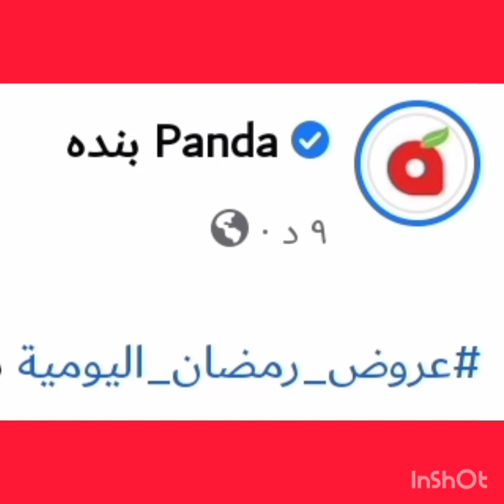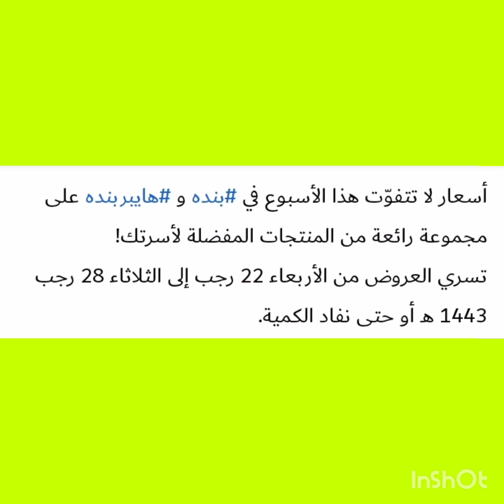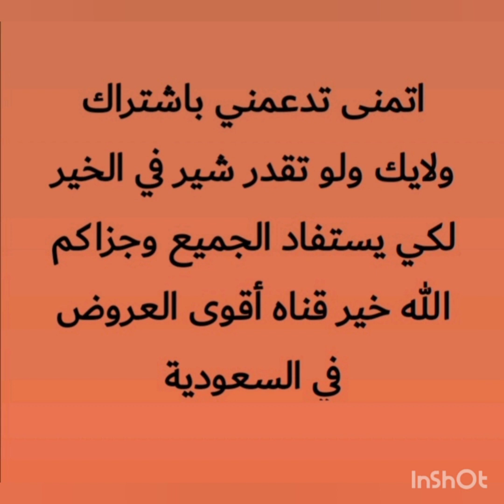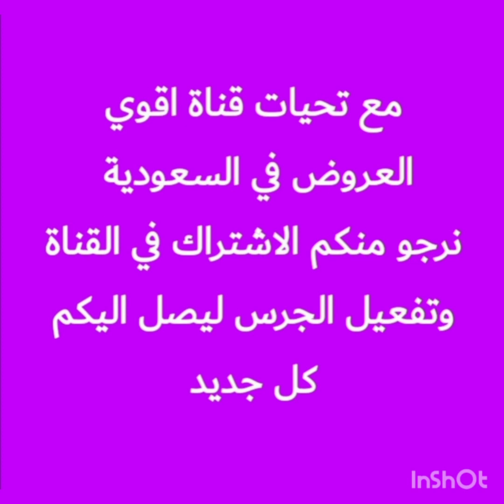عرض بندة اليومي زيت النخلتين ١+١مجانا من الساعه ٨ الي الساعه ١٢صباحاوأقوى عروض لا تفوتك حتى ١ مارس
بندة_هايبربندة
العثيم_اسعار_َجنونة
عروض_هايبر_ بندة
عروض_ بندة_الجديدة
اخر_عروض_ بندة
اجدد_عروض_ بندة